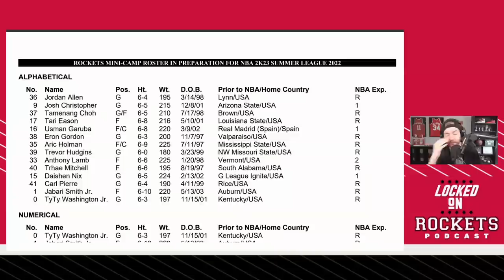Houston Rockets Hire New Assistant Coaches: Mahmoud Abdelfattah, Lionel Hollins & Mike Batiste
Host Jackson Gatlin (@JTGatlin) discusses the Rockets hiring three new assistant coaches for Stephen Silas' staff, including the homegrown Mahmoud Abdelfattah, who has been with the Rio Grande Valley Vipers since 2018, Lionel Hollins who was the head coach in Memphis during the "Grit n' Grind" era Grizzlies, and Mike Batiste who has had prior assistant coaching stints with the Hornets and Magic, followed by going over the familiar names on Houston's Vegas Summer League Roster, highlighting two-way player Trevor Hudgins, then reacting to the official jersey numbers for Jabari Smith Jr., Tari Eason, and TyTy Washington.

0:00 Mahmoud Abdelfattah
11:11 Lionel Hollins & Mike Batiste
20:41 Summer League Roster, Trevor Hudgins, Jersey Number Reaction

Download & Follow JTGatlin on Spotify Live

Built Bar – Built Bar is a protein bar that tastes like a candy bar.

TrueBill – Don’t fall for subscription scams. Start cancelling today at Truebill.com/LOCKEDONNBA.